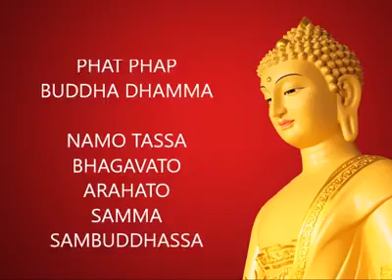Phước Thiện (Puñña-Kusala)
Trích Nền tảng Phật giáo - quyển 5
TK . Hộ Pháp

Namo Buddhaya.